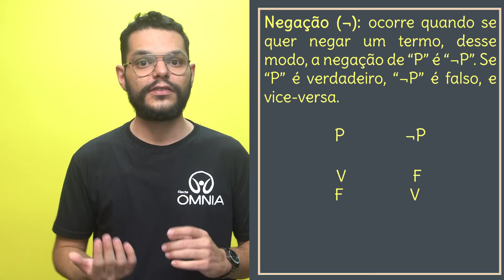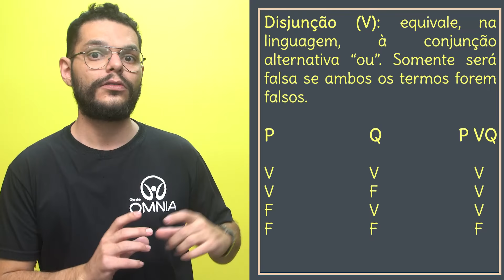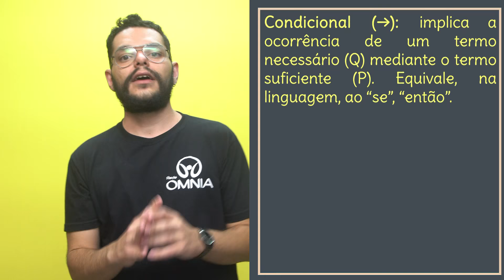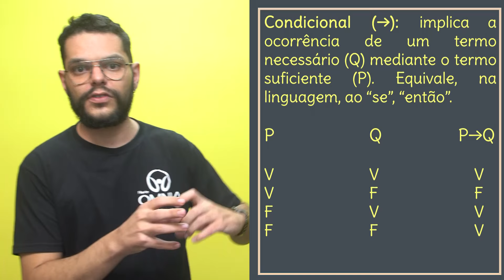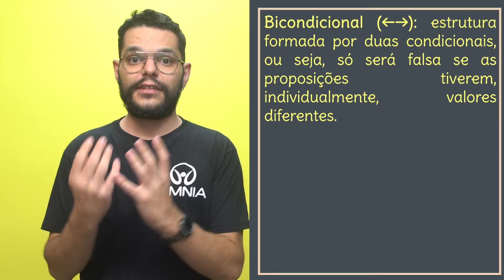Noções Básicas de Lógica - Brasil Escola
Nesta aula, falaremos sobre temas introdutórios ao estudo da lógica. Não deixe de conferir nossa videoaula com o professor Francisco Porfírio!